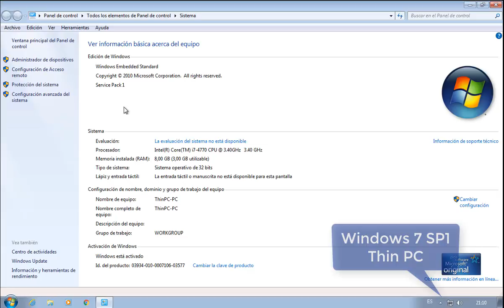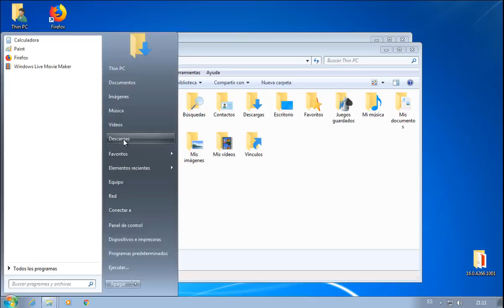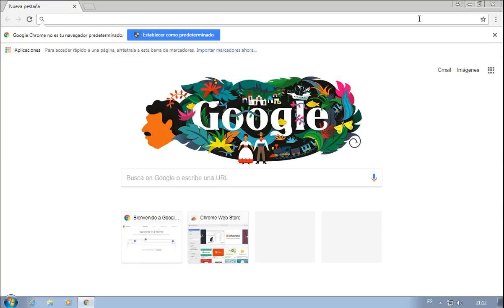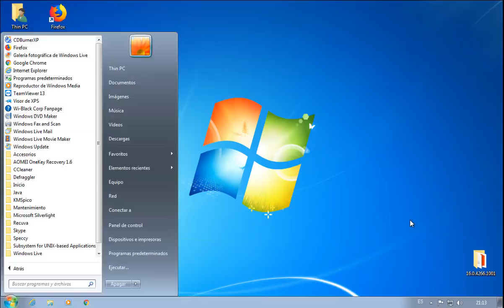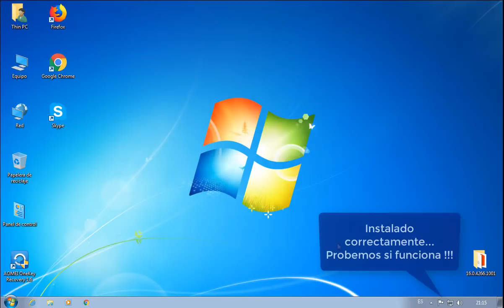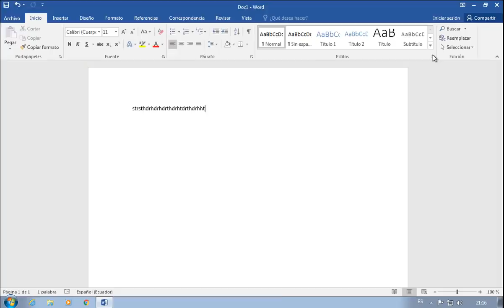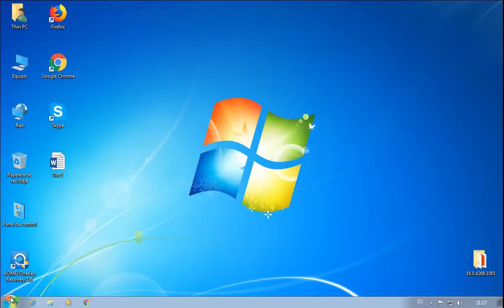Windows 7 SP1 Embedded Thin PC X86 Español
Información y Link de descarga:

Thin PC no está diseñado para los gamers, ni para uso con software de Edición 2D o 3D, su orientación es a la oficina y eso es una gran desventaja para el usuario casual, y si bien no consume tanto, eso no implica que gastará lo mismo o menos que Windows XP, tampoco significará que sacará del museo a ordenadores que solamente corrían Windows 98, es un OS que está hecho para ahorrar dinero sin que sea cutre para los empresarios que pueden decidirse a usarlo, no por Linux, sino por sistemas operativos basados en la nuble, como Chrome OS.